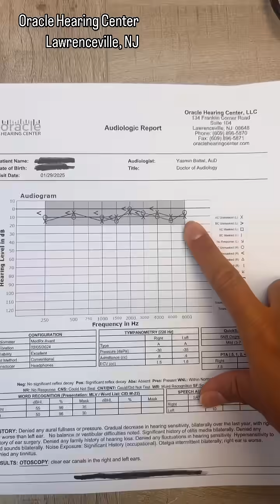Is it possible to have trouble hearing despite normal hearing exam results?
You can have normal hearing AND still struggle to make sense of the words.

Auditory Processing Disorder (APD) is a condition where the brain has difficulty processing sounds, despite normal hearing.
Common signs:
✅ trouble understanding spoken instructions, particularly in noisy environments
✅ difficulty distinguishing similar sounds
✅ frequent requests for repetition
✅ poor listening skills
✅ challenges in following conversations, especially in group settings.
✅ People with APD may also struggle with reading, spelling, or remembering verbal information.

It’s important to note that APD does not involve hearing loss, but rather how the brain interprets sound.

Like and follow for more ear things.

If this sounds familiar, it might be time to get it checked out. You can find APD audiologists here: